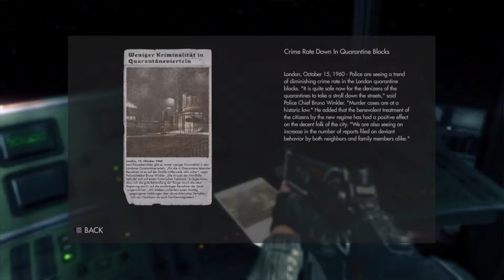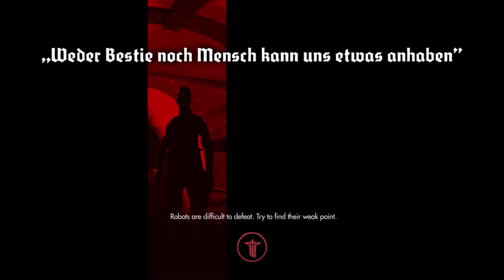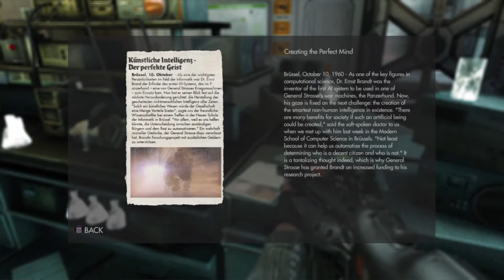Lets Play Wolfenstein The New Order ep 25 Exploring the MOON DOME!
Starring: TrueBOSS, Lena, and SOLGAR. We try to walk on the moom. Then explore the moon dome further. Then continue the story. Okay. We get lost but we figure it out. :p After blowing up the moon.